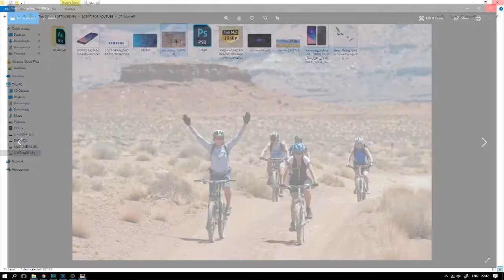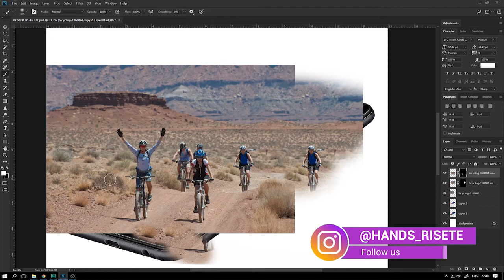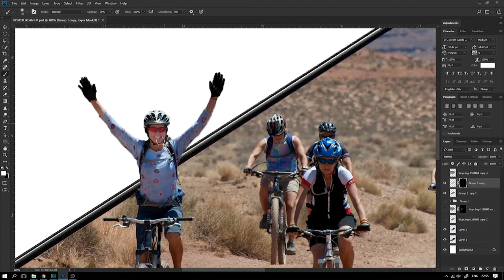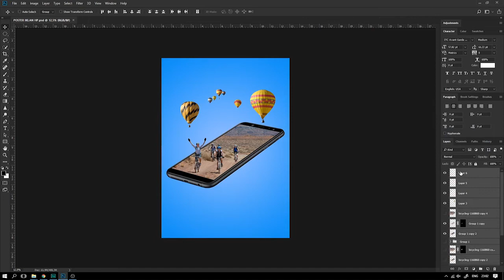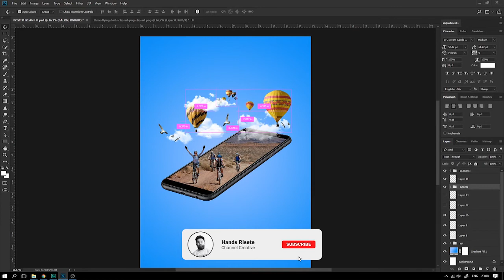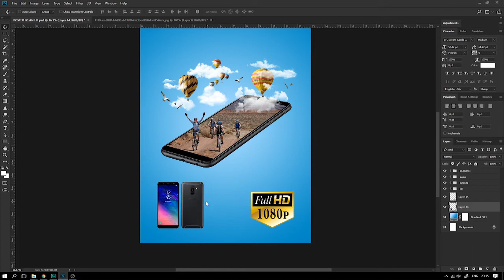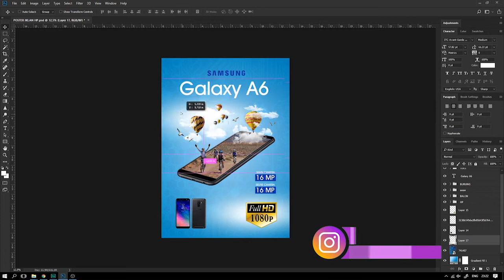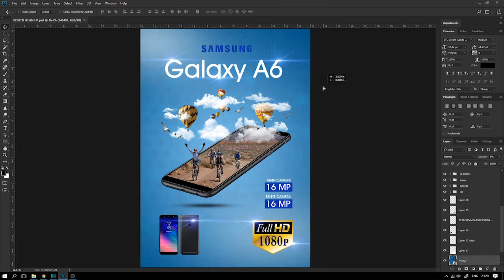Cara Membuat Desain Poster Untuk Promosi Smartphone Samsung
Cara Membuat Desain Poster Untuk Promosi Smartphone Samsung Galaxy A6 menggunakan software Photoshop

== ORDER DESAIN ==
Silakan kontak :
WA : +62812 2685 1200